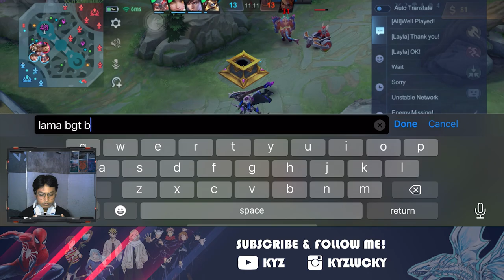KAJA CECILION COMBO Tersakit dipatch terbaru ini mental Musuh auto ngedown - Mobile legends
gimana udah pada coba belom kaja di patch terbaru ini bareng cecilion sakit banget gaiss